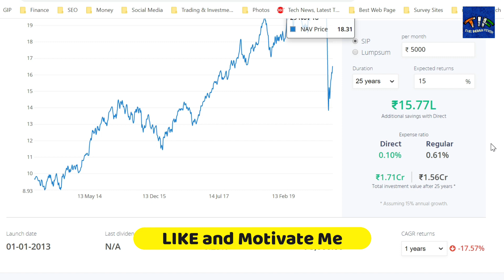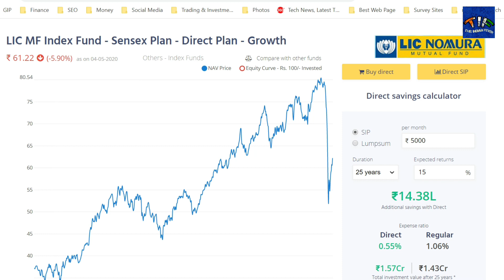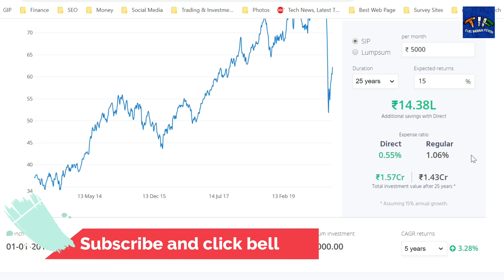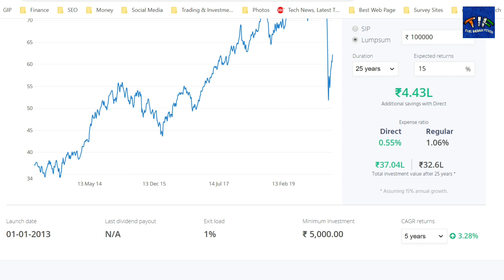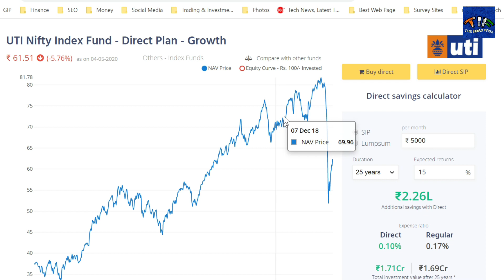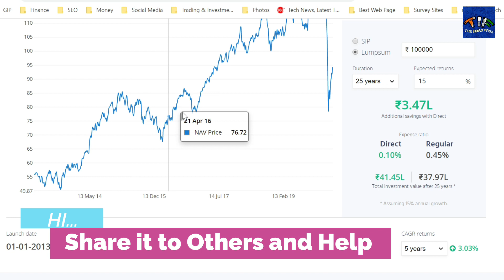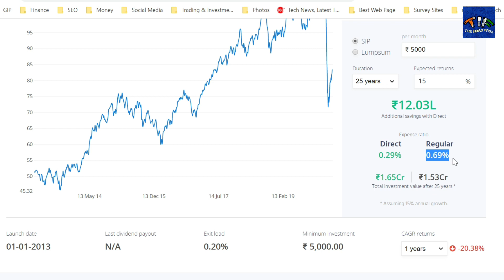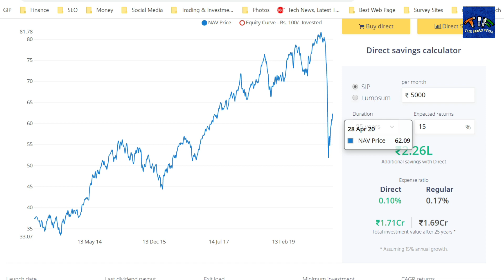Best Index Fund Forever | Index Mutual Funds With Calculator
here is Best_Index_Fund. If you want to track the market and getting return as market growing in upcoming days than you should Allow your Portfolio with 5 Best index Funds which can make you grow with Compounded money.

Index_Fund is tracking the Index so it called the index fund. if you invest in index funds like nifty index and Sensex than you should know how they perform and how your Mutual fund to track these indexes because here is well known all stock which has good potential to grown in the upcoming year.
Topic Covered:
1) best Index Funds
2) How to choose best indext fund
3) Nippon India Index fund
4) UTI index fund
5) index fund in India
6) top-5 index mutual funds

Join Me And Earn Money